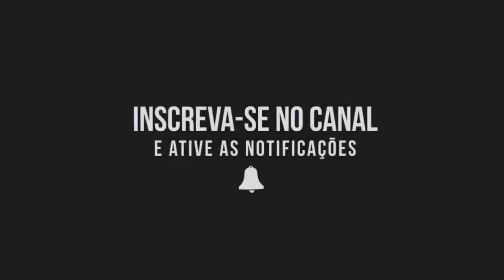🔴 ADUBO PARA QUALQUER PLANTA BOMBAR 😱 + RESULTADO DA HORTENSIA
Conheçam a loja Cactos e Suculentas Online, a sua loja de Plantas na internet!